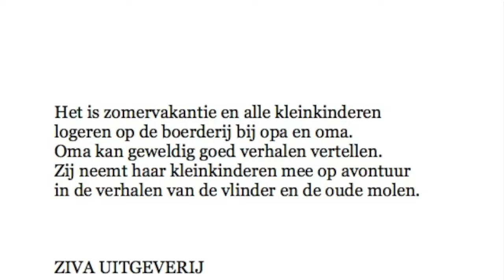Ziva - De Vlinderwals ( Ron Leunissen )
4 versies van De Vlinderwals uitgevoerd door Ron, Laura Ritchie en De Pierewaaiers

De Vlinderwals hoort bij het boek "De Vlinder en de Oude Molen".